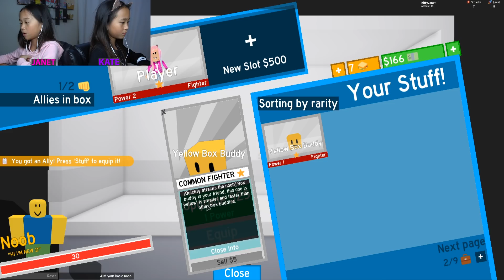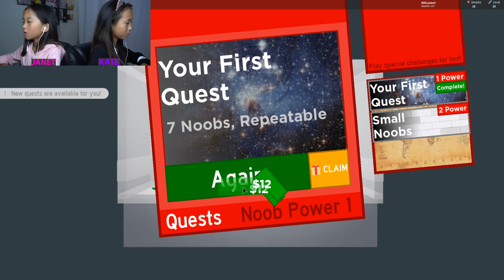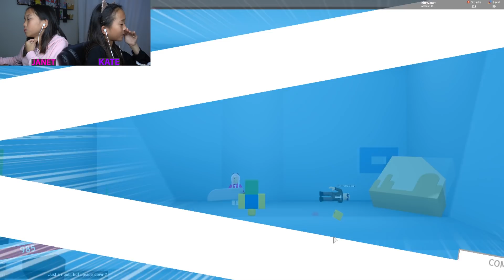KICK THE BUDDY (NOOB) ON ROBLOX!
In this video, we are playing Noob Smacker on Roblox. Smack, kick, punch, shoot, and explode noobs! How many different ways can we kill noobs?!